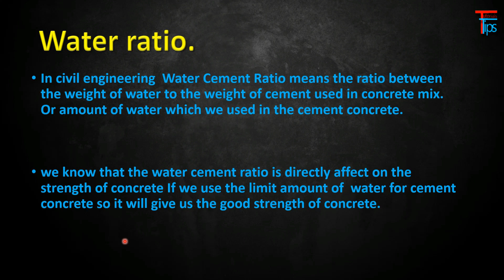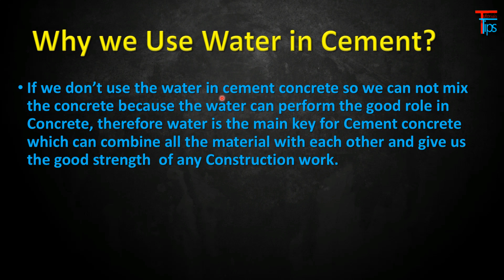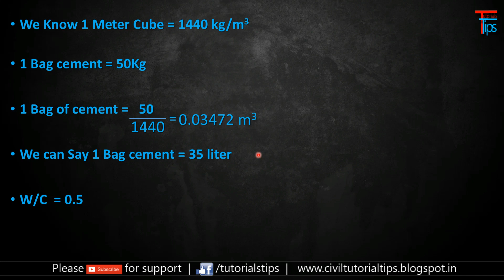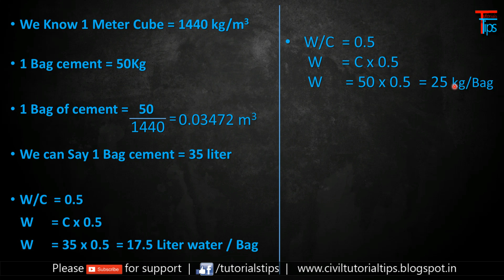How to calculate water cement ratio in concrete | Basic Calculation Hindi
Hello Friends,
In This Is Video, We Will Learn, What is Water cement ration, and it's Calculate.

Gadget Use For Making Video.

Laptop (Dell 5577)
Mic (Boya BY M1 Microphone)
Writing Pad (Wacom One)